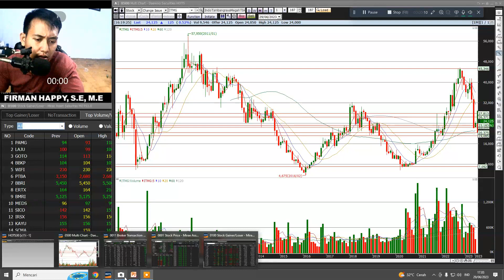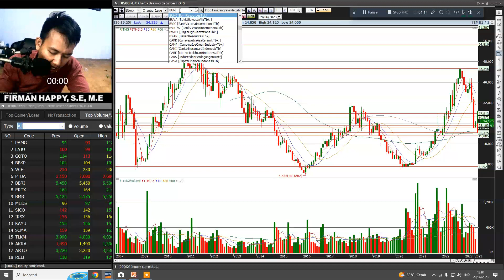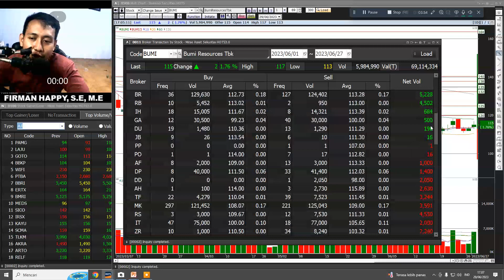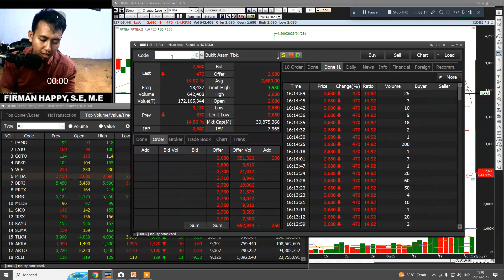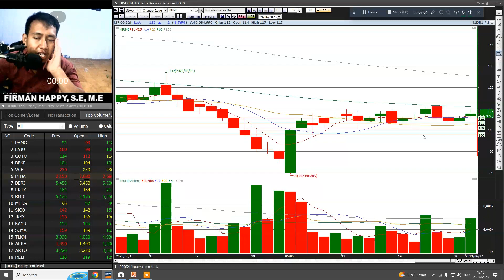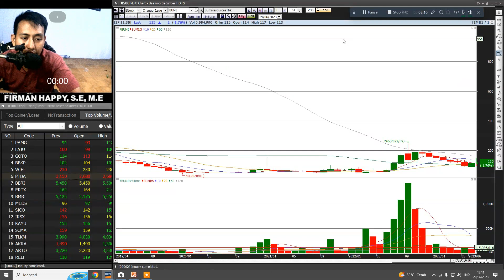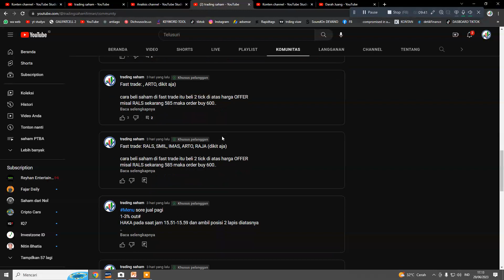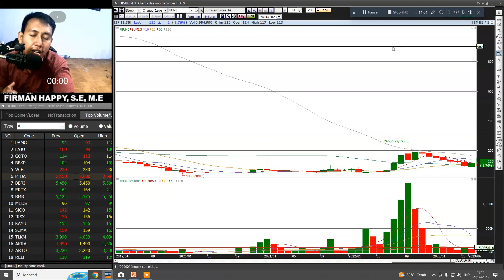JANGAN LUPA.!!! Jelang Libur 5 Hari, Asing Doyan Beli Saham Ini !!!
saham bumi,
saham bumi resources,